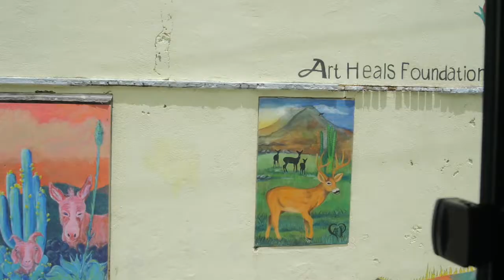Cruise 2018 Carnival Sunshine